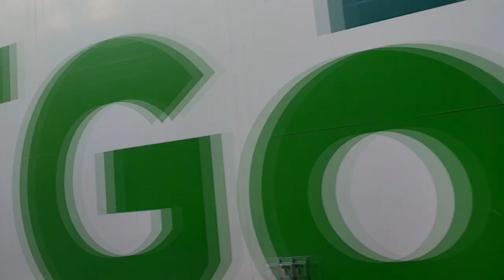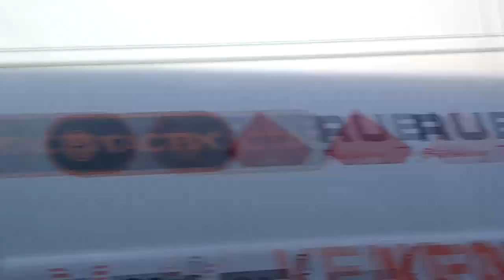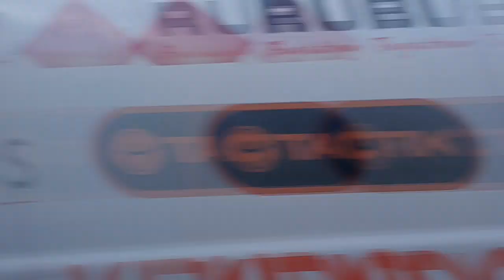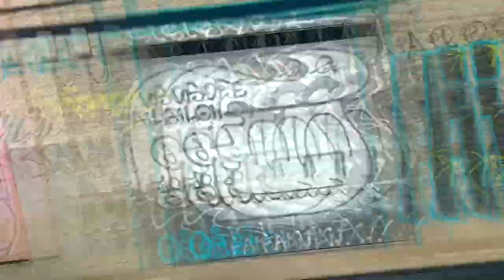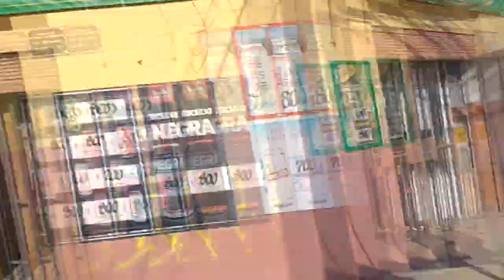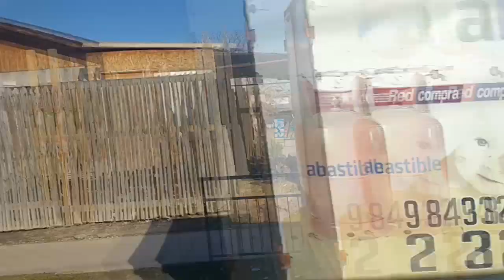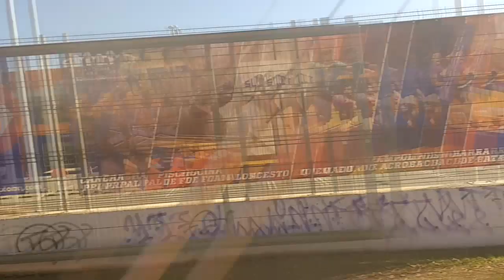Recorridos #12 - Transantiago D05 - Express de Santiago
Este es el recorrido completo ofrecido por Express entre Metro Franklin y María Angélica.
Revisa el punto rojo en el mapa y las calles por las que circula, más ciertos puntos característicos de este recorrido. Varios datos acerca de este recorrido están contenidos en este video, así que revísalo por completo.
Grabado en julio del presente año.

Video acelerado 2 veces y grabado desde dos Volvo B7R carrozados por Marcopolo.